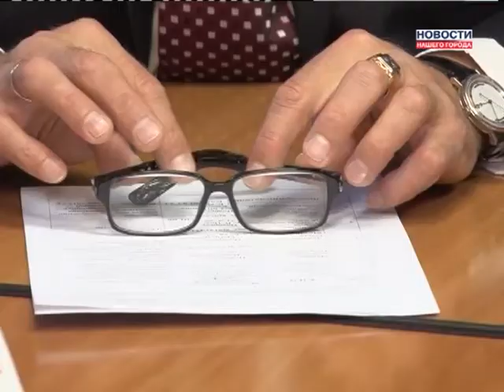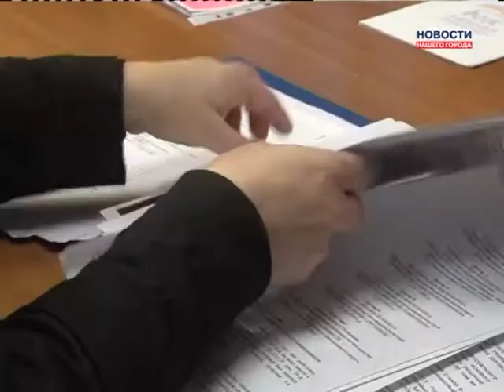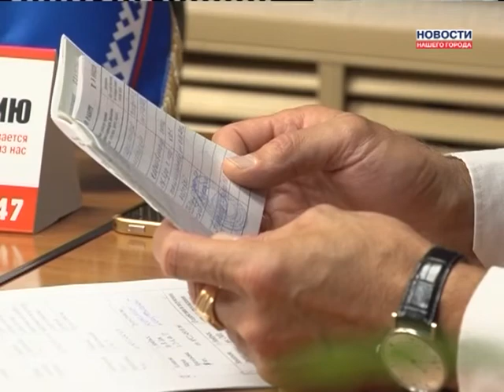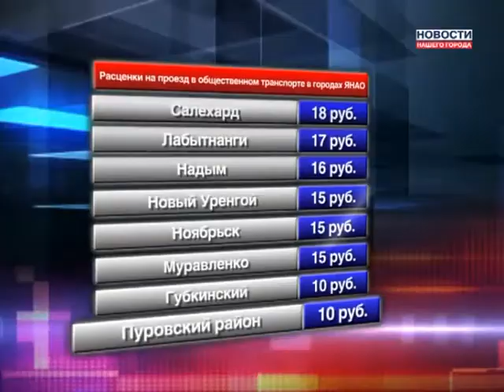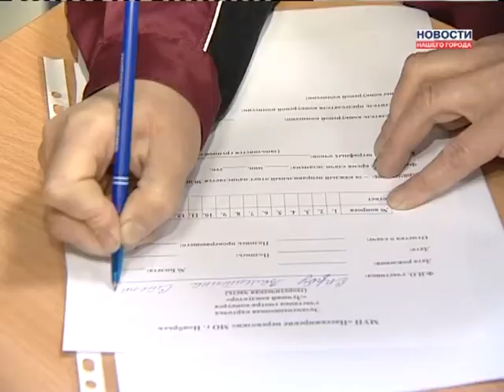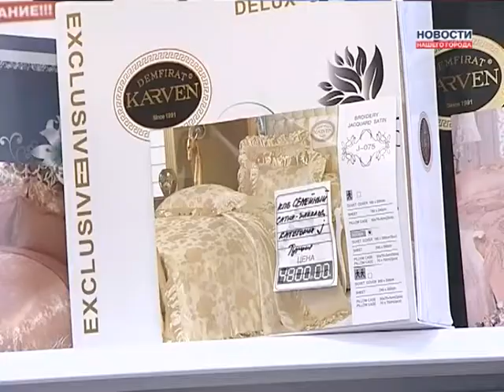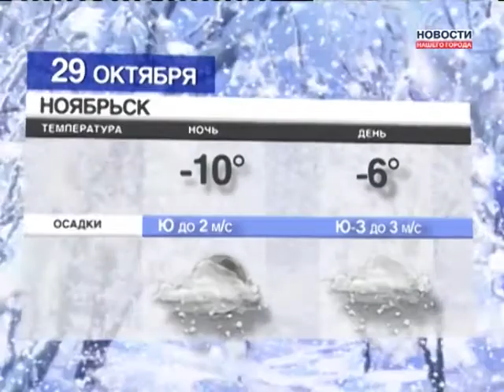28 10 2013 Новости Нашего Города г Ноябрьск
Губернатор Ямала ответил на «неудобные» вопросы
Ямал готовится к эстафете олимпийского огня
В Ноябрьске прошел конкурс на лучшего кондуктора